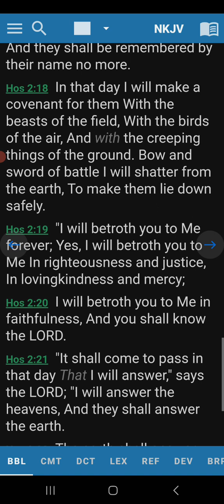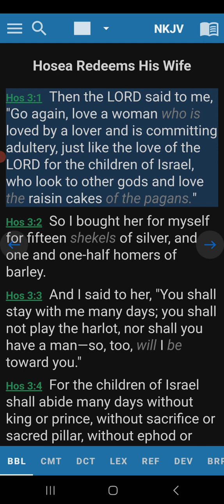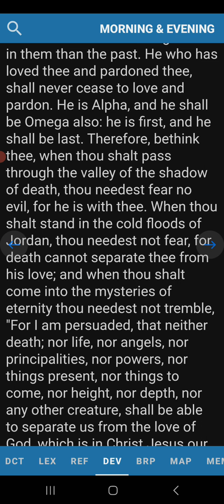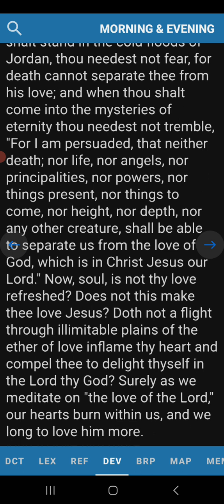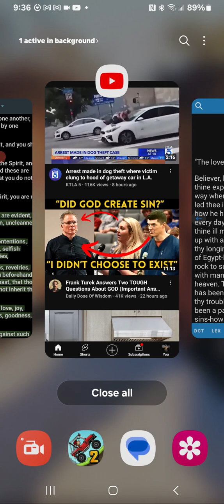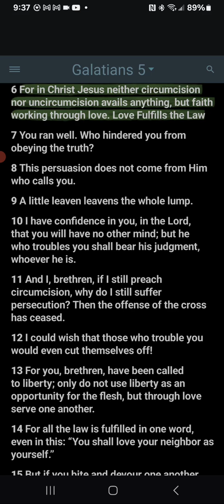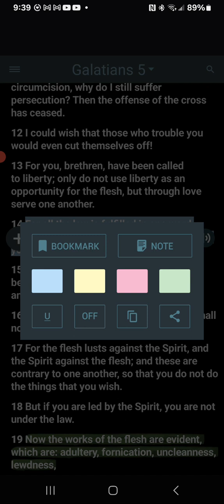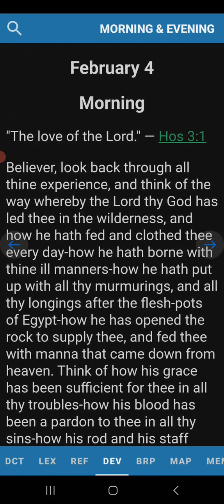Morning Devotion Hosea 3:1/Galatians 5